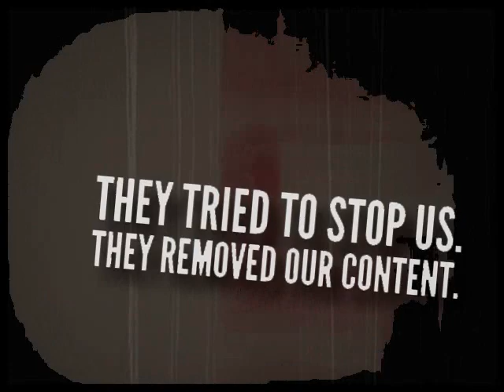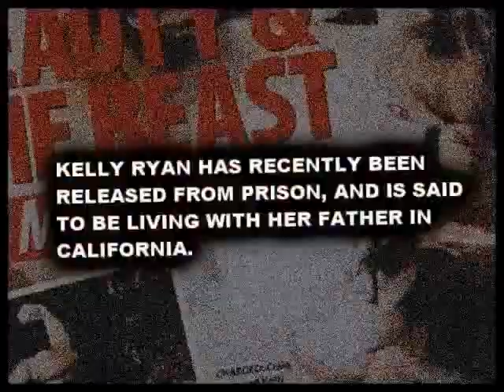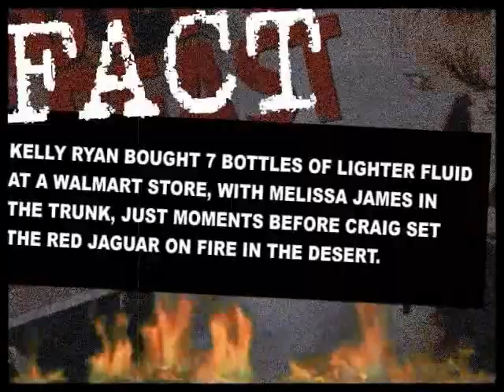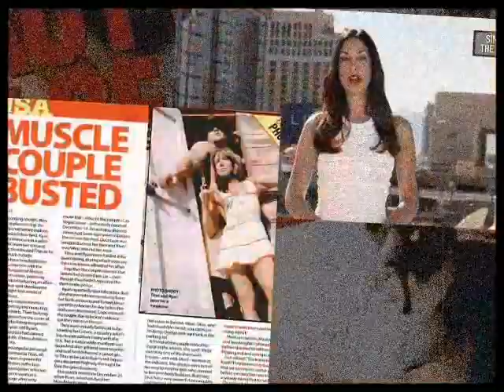The Downfall of Bodybuilders Craig Titus and Kelly Ryan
The Downfall of Bodybuilders Craig Titus and Kelly Ryan. This educational video describes the life of the famous bodybuilders, Craig Titus and Kelly Ryan, and how they committed murder, and then tried to get away with it, ending with a prison sentence.

Legal: Video design, artwork, graphics, and production created by Fitness Feuds Channel.
Commentary and narration provided by Fitness Feuds Channel.
Fitness Feuds Channel holds the copyrights to certain music arrangements specially recorded for this video.

Significant original commentary, educational value, narrative, critique, and high quality editing are all provided by Fitness Feuds Channel.

Fitness Feuds holds the copyrights to certain music arrangements recorded for this video.